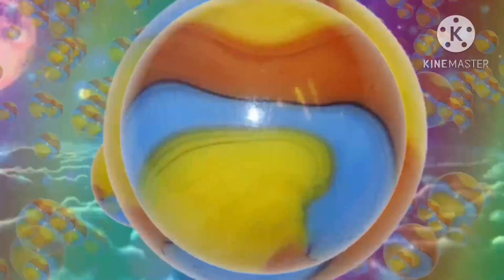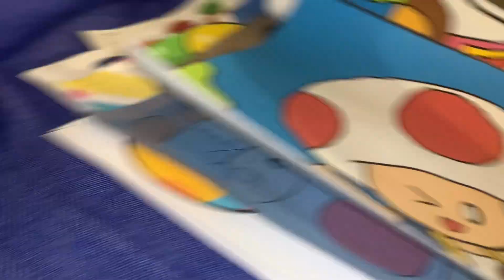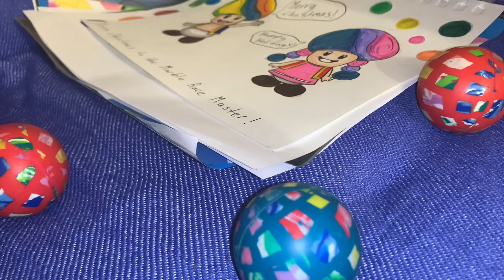The Marble Race Master reading show S9 Ep.29 The Printer Madness